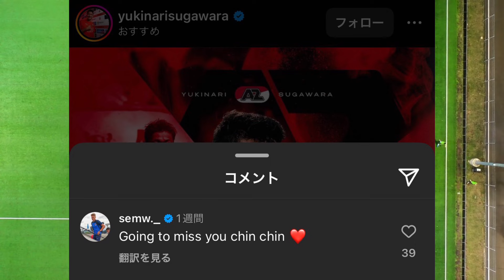【世界共通】サウサンプトン菅原くん、チームメイトに中学生みたいな日本語を教えてしまうw